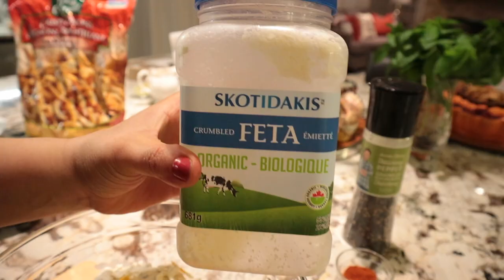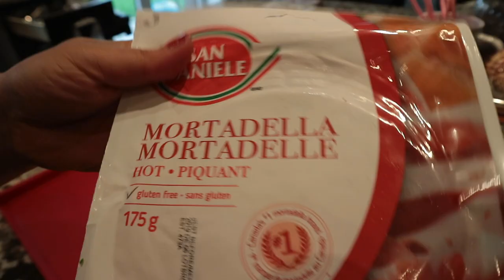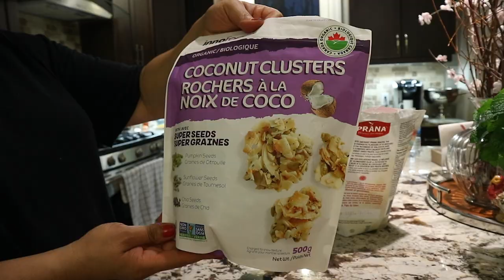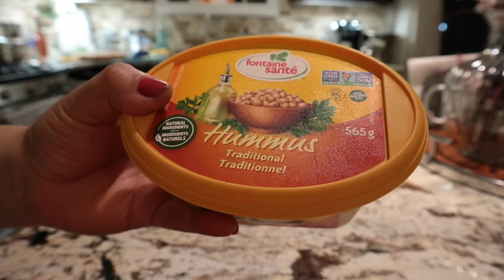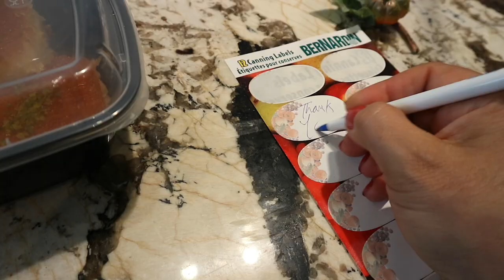Entertaining For The Holidays / How To Entertain For The Holidays / Entertaining Tips For Holidays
In today’s video I’m sharing some of my best tips and ideas for entertaining for the holidays and taking the extra step to making my guests feel welcome.

It’s also a collaboration with bunch of creators to share all of their entertaining and parting ideas!